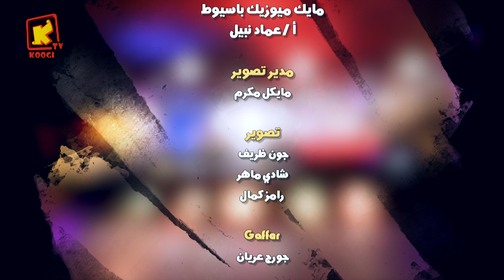KoogiTv - لحن لك القوة والمجد - كورال أفا مكارى - قناة كوجى للأطفال